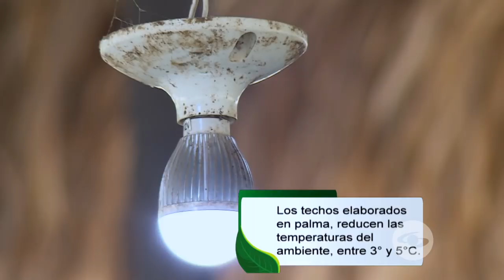Aspectos que convierten a una granja porcícola en ecológica | La Finca de Hoy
¿Qué diferencia a una granja porcícola ecológica de una tradicional? Es un interrogante que resolveremos desde el departamento de sucre, donde encontramos una finca amigable con el medio ambiente.

Facebook: La Finca de Hoy

Bogotá – Colombia